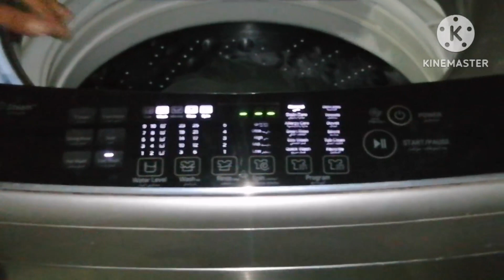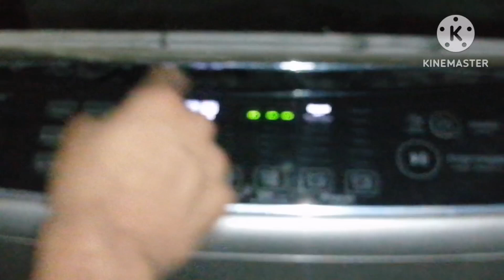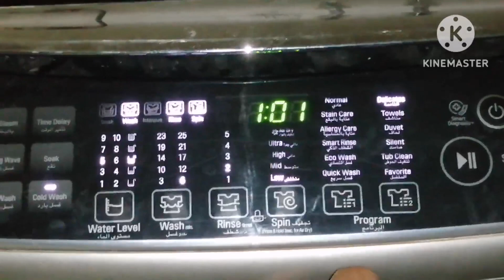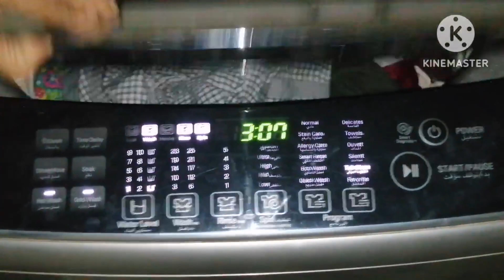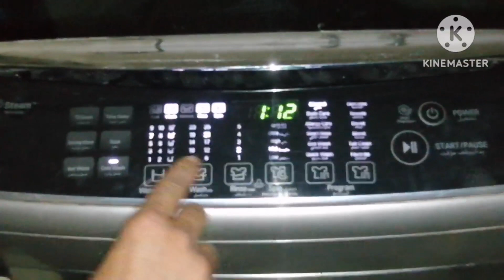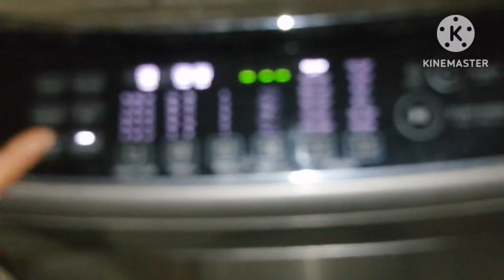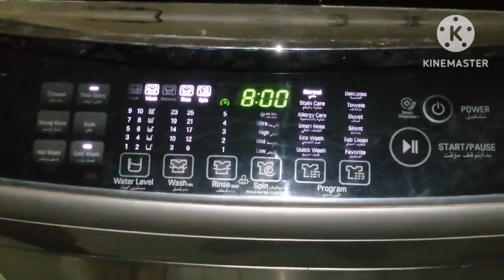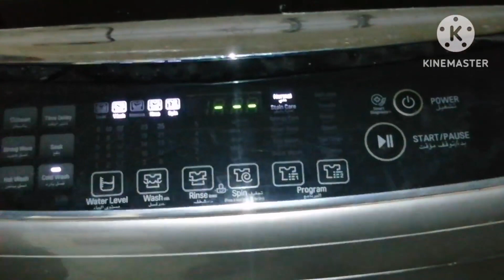شرح برامج غساله LGتحميل علوي دفع مباشر18كيلوDIRECT DRIVE